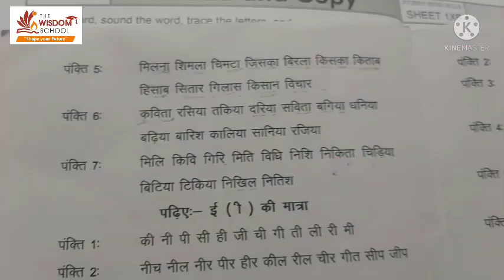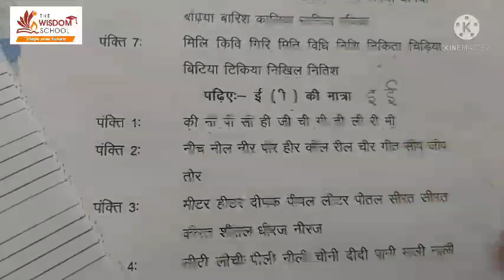K.g A /Hindi / 1-2-22